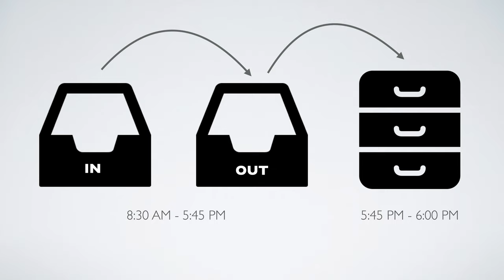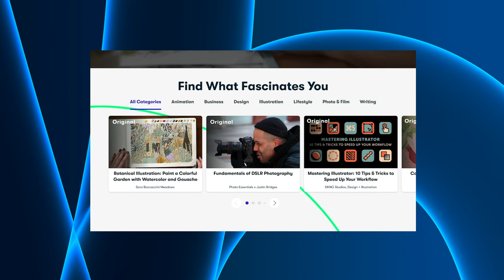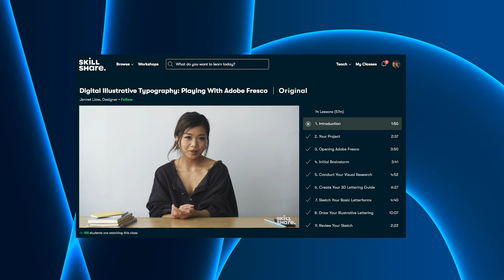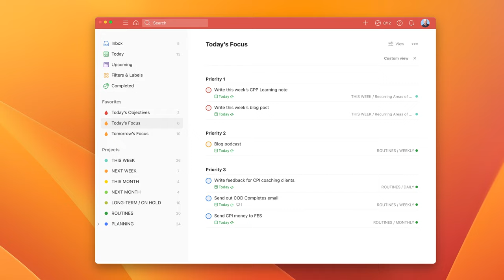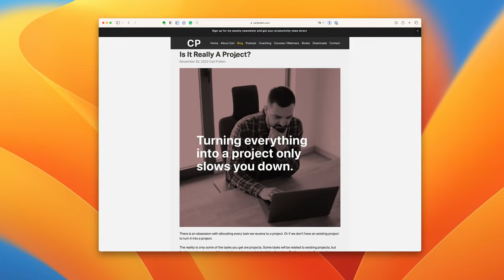Why You Need To Stop Putting Projects in Task Managers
LINKS

Is It Really A Project?